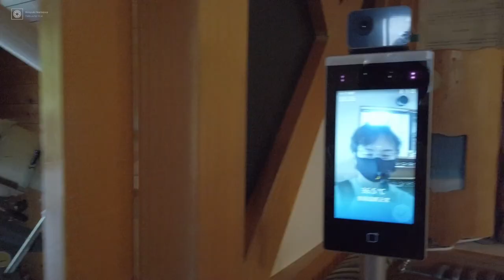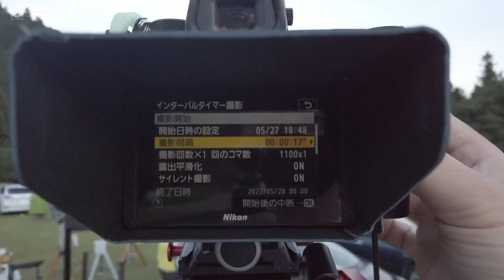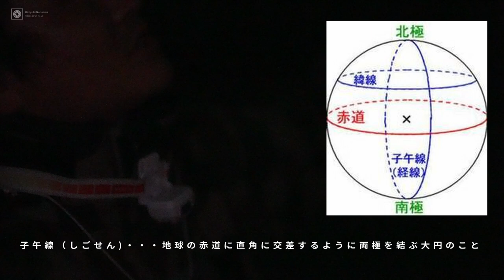【VLOG】満天の星を満喫！眼視観望の祭典「DSP2022」に行ってきました！～ライブ配信の舞台裏～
成澤が参加したのは初日だけでしたが、実は２日目もいろいろやっています！
２日目スタッフのぐらすのすちさん、智志さんなど、天リフさんがまとめサイトを作ってくれています。

～目次～
0:00 OP
0:20 DSPとは？
2:04 30cm屈折望遠鏡リフトアップ！
4:36 そしてイベントは夜の時間帯へ...
6:33 イベントの様子
7:51 ライブ配信の準備
9:23 ライブ配信の様子

Day Camera:
FUJIFILM X-S10

Night Camera:
Sony α7SⅢ
SIGMA マウントコンバーター MC-11 キヤノンEF-E用 キヤノン⇔ソニーEマウント
タムロン SP 35mm F/1.4 Di USD（Model：F045）※キヤノンEFマウント用レンズ

Mic:
ゼンハイザー MKE 400-II

動画編集ソフト:
Davinci Resolve